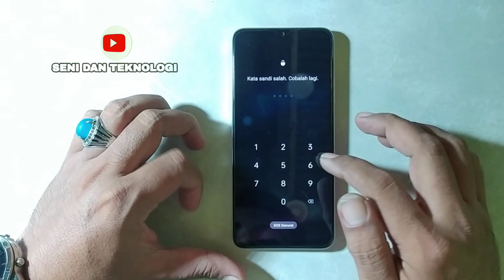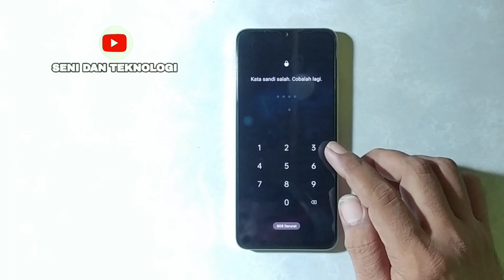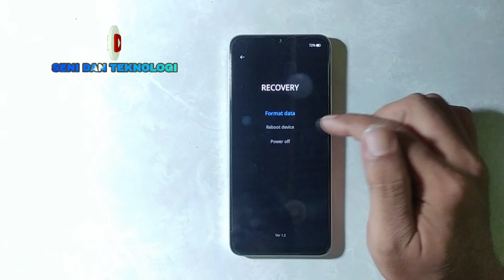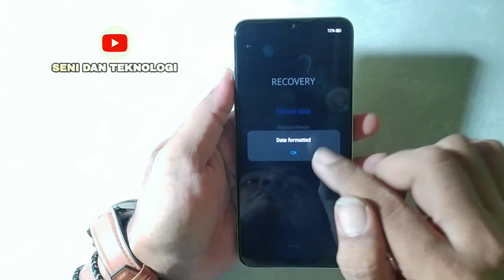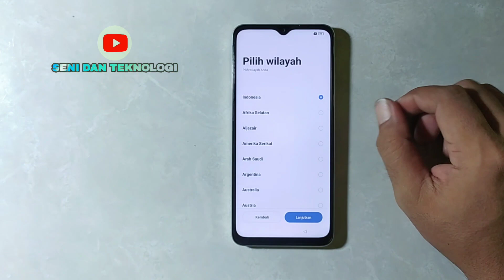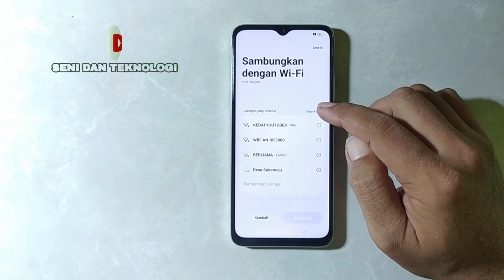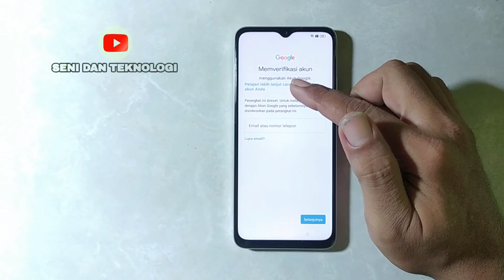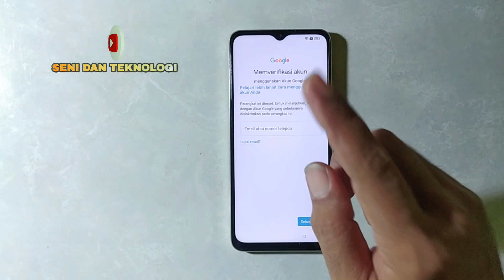CARA RESET OPPO A38 LUPA KUNCI PIN POLA LAYAR || FIX OPPO A38 FORGOT SCREEN LOCK